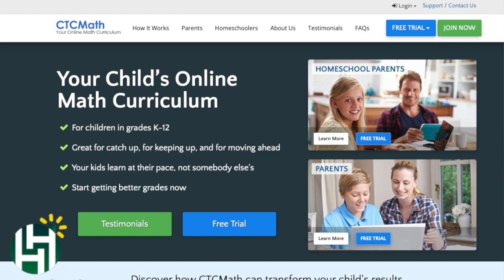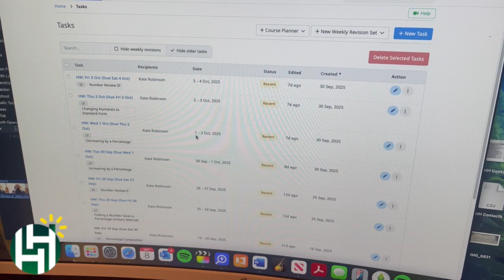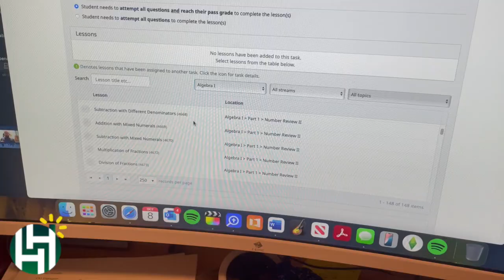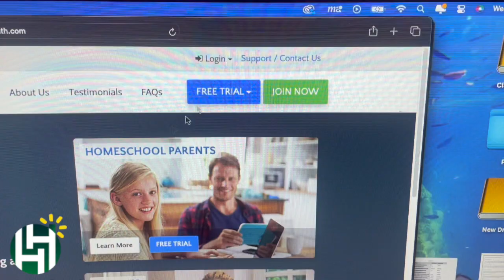CTC Math - Our favorite way to do Math!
Your child's online math curriculum. This is for kids grades K-12. It's great for catching up, keeping up and moving ahead. Your kids learn at their pace, not somebody else's. Discover how CTC can transform your homeschool math program!